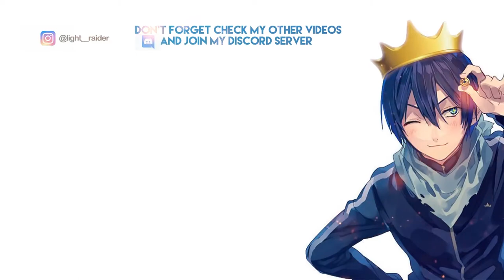💖 FREE SHINIGAMI 💫 ERICDOA ✨ GLAIVE 💕 SEBII ✨ LIL UZI VERT HYPERPOP TYPE BEAT GLITCHCORE + SYRXP